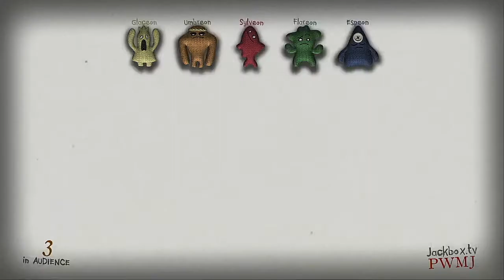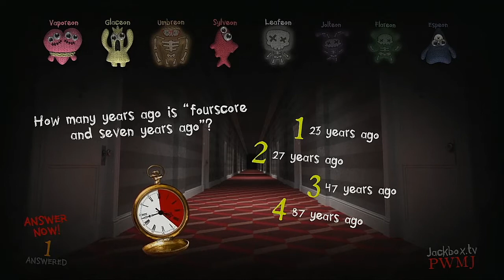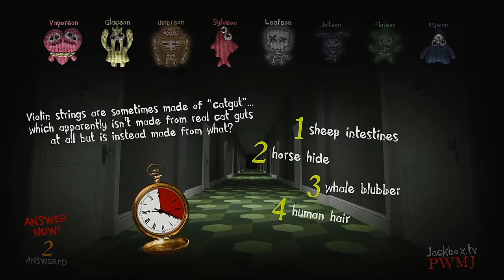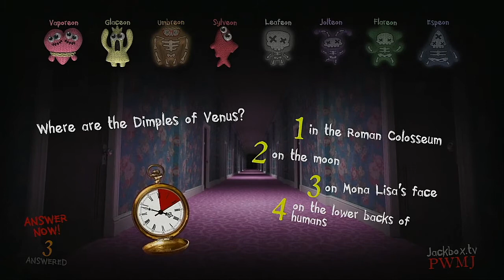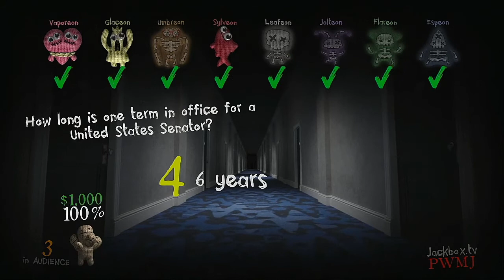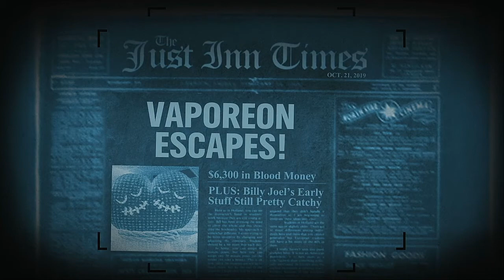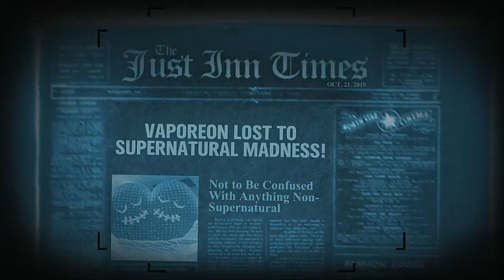Trivia Murder Party 2 Episode 20 Eeveelutions (WITH SPECIAL ENDING.)